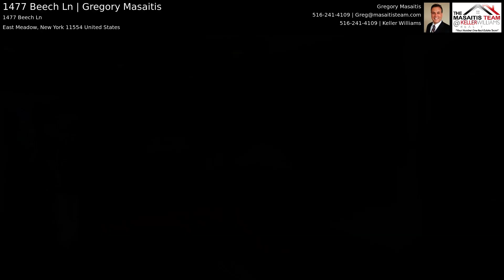1477 Beech Ln | Gregory Masaitis